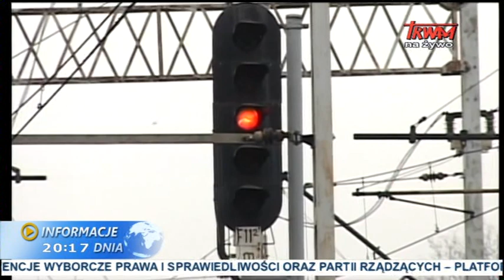Informacje Dnia: 12.09.2015 [20:00]